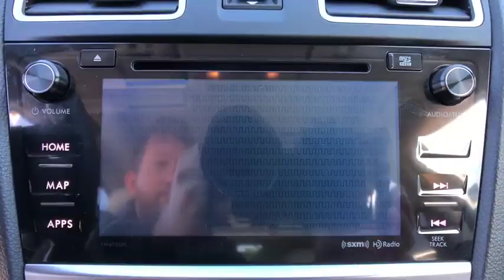2016 Subaru Crosstrek Carmel, Newbury, Patterson, Putnam Valley, Brewster, New York P1042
Quartz Blue Used 2016 Subaru Crosstrek available in Brewster, New York at Brewster Subaru. Servicing the Carmel, Newbury, Patterson, Putnam Valley, NY area.
2016 Subaru Crosstrek Hybrid Touring - Stock#: P1042 - VIN#: JF2GPBLC9GH230659

Brewster Subaru
1021 Route 22

Quartz Blue 2016 Subaru Crosstrek Hybrid Touring AWD Lineartronic CVT 2.0L 16V DOHC * AWD, * SUBARU FACTORY CERTIFIED, HYBRID./br/brRecent Arrival! 30/34 City/Highway MPG/br/brAwards:/br  * 2016 KBB.com Brand Image Awards   * 2016 KBB.com Best Resale Value Awards